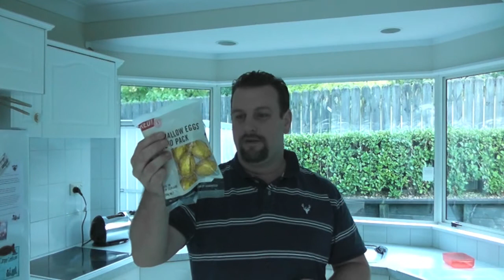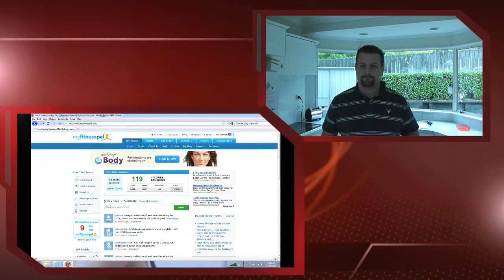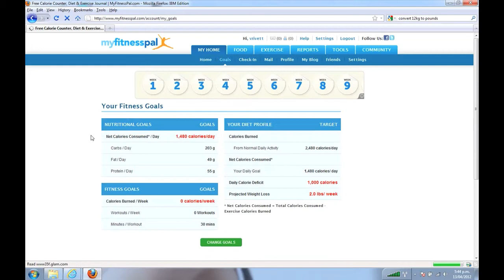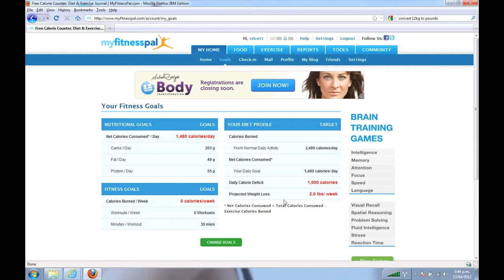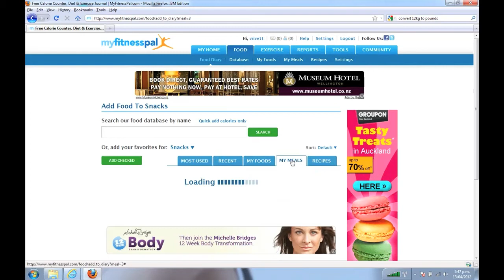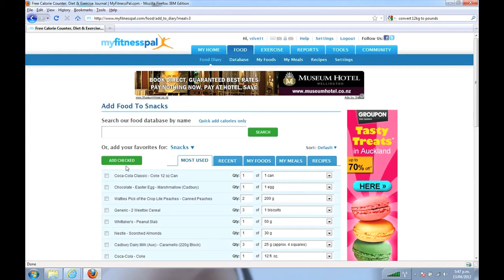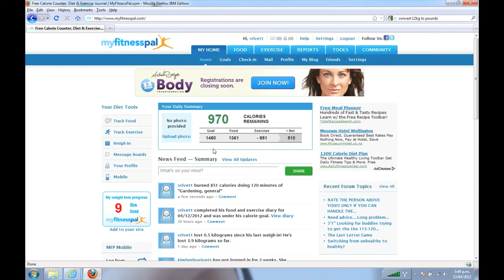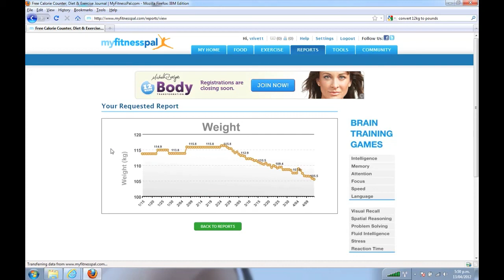Secret to success - Man lost 12kg (26lbs) in only 6 weeks using Smartphone app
In this video I talk about my weight loss in the past few weeks.  I have been using an app on my mobile phone called MyFitnessPal.  It provides me with a way to easily count and track calories.  I hope to use this application to lose about 40kg (88lbs).  In this video I share my secret to success